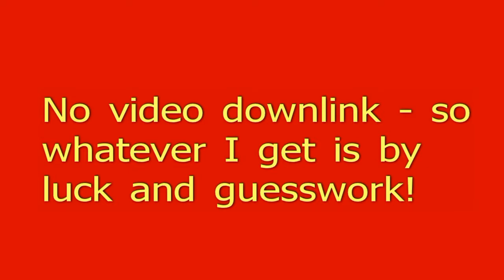LARKS Oct 12, 2013 Float-Fly, Part 4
This video features some boats, as well as the planes